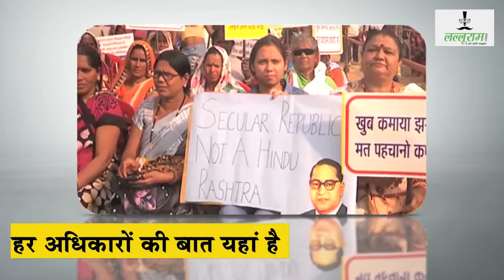अब England को लगेगी राजा मिर्ची